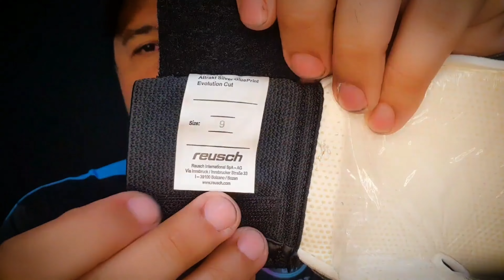Luva Reusch attrakt Glueprint silver, 5mm de látex essa luva é toppemm.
Loja Ho soccer Brasil 🇧🇷

Fala galera, aqui é o Marcelino (M32 VENOM).. Esse número é da minha Loja REAL GAMES SPORTS mas COMO M32 Venom é o assunto de hoje vim aqui comentar.

A ideia do meu canal é dos meus vídeos, NÃO é falar pra todo mundo EU SOU FODA,  que sou o melhor goleiro do YouTube apesar de muitos me considerar o melhor de 2022, é muito menos o melhor do mundo, pelo contrário,  meu canal é voltado para goleiros amadores como eu,  não só goleiros pq tá cheio de linha que assiste e gosta dos meus vídeos.
O meu canal serve também para inspirar a garotada, e quem eh mais velho e pensa em parar de fazer uma atividade, afinal tem goleiros que começou a jogar futebol aos 36 anos de idade, não eh meu caso mas hoje tenho 42 e tenho evoluído bastate,  e não é fácil pra quem não treina todos os dia esta fora de forma e só joga final de semana com dores musculares e nas juntas ósseas.

Tenho minha própria loja REAL GAMES SPORTS, de artigos e Material esportivo COMO LUVAS E CHUTEIRAS, de onde tiro meu sustento na honestidade e com Preço JUSTO, ALÉM DE TER MINHA PRÓPRIA ESCOLA DE GOLEIROS HA ONDE MANTENHO MINHA FORMA E APRIMORO MINHAS TÉCNICAS E CONHECIMENTOS SENDO ASSIM NÃO DEPENDO DO YOUTUBE PRA VIVER, Q CONTINUA SENDO UM ROBI, MAS COM GRANDES BENEFÍCIOS PRA MIM E PROS MEUS INCRITOS E PARCEIROS.

LEMBRANDO Q TEMOS RIFAS. E CENTENAS DE PESSOAS JÁ SE BENEFICIOU COM ELAS GANHANDO LUVAS DE GOLEIRO E ATÉ CHUTEIRA. ENTÃO PARTICIPE VC TAMBÉM.

E não esquece de curtir, comentar e compartilhar.

*Viste nosso site*
LOJA VIRTUAL

Professores
Leoni de Paula
Cref 042499-G/MG
Auxiliares